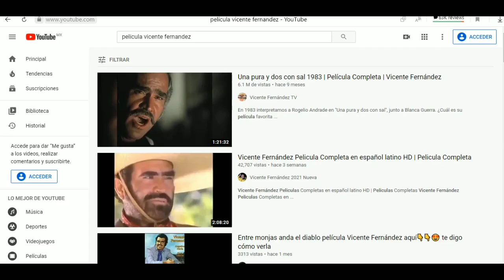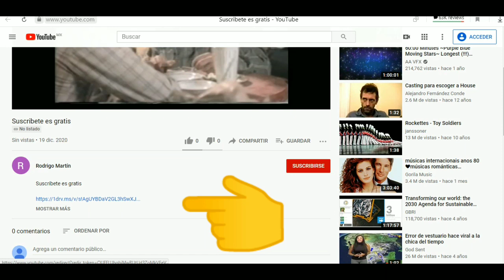comentamos EL COYOTE Y LA BRONCA LA HISTORIA EN 1 VIDEO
El coyote y la bronca
Película Vicente Fernández

Película audio latino
Cine mexicano